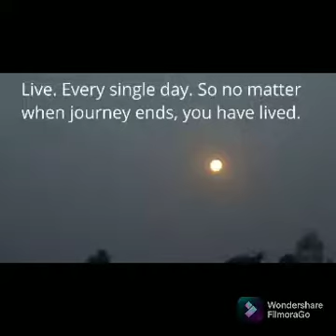T20 World Cup's teams analysis